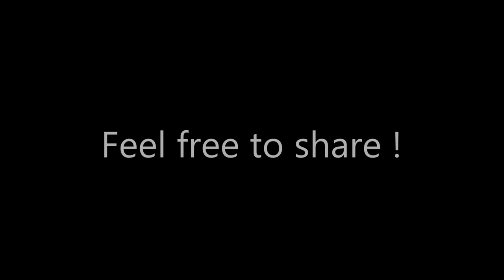Beagle Barney going out trick-or-treating for Halloween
Watch and share or trick - boo ;-)